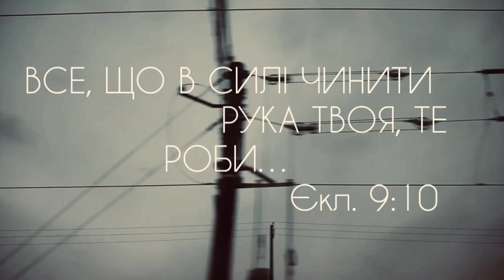Допомога у селах Чернігівщини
Волонтери ГО"Жест допомоги" доставили продукти у села Чернігівщини.
Сьогодні багато людей потребують вашої допомоги.

Дякуємо, що сприяєте допомозі!

- Банківські реквізити:
 отримувач: громадська організація "Жест допомоги"
 код отримувача: 41151116
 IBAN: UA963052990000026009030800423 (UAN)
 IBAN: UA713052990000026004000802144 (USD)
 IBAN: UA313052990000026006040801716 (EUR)